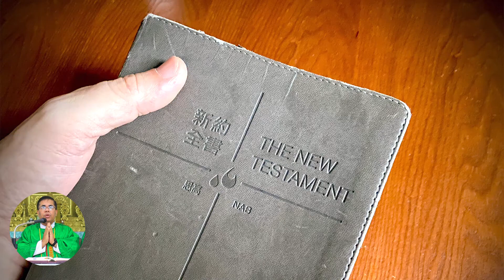Konkani Gospel - Matthew 13:44-46 - Priceless Treasure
Today's Gospel reading of Matthew 13:44-46 in Konkani by Fr. Peter Fernandes

德蘭社
The Tehran Society of St. Thomas Apostolic Church in Tsing Yi

Video Thumbnail:
Aaron Burden| unsplash